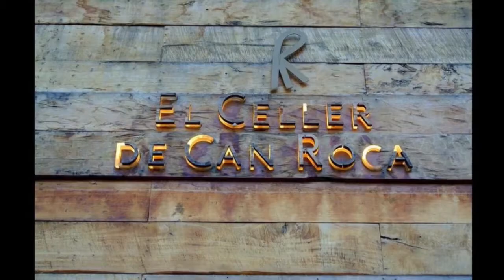Best Restaurants and Places to Eat in Girona, Spain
Girona Food Guide. MUST WATCH. We have sorted the list of Best Restaurant in Girona for you. With the help of this list you can try Best Local Food in Girona. You can select best Bar in Girona.

And Lot more about Girona Food and Drinks.

It's not the "Ranking" of Best Restaurants in Girona, it is just the list of best Eating Hubs as per our user's ratings.

List of "Best Restaurants in Girona"

El Celler de Can Roca
Bionbo Cafe Gastrobar
Massana
Nykteri's Cocktail Bar
Munchen
Kaseus Gastrobar
Divinum
Pizzeria la Pulcinella
Brots De Vi
Federal Cafe